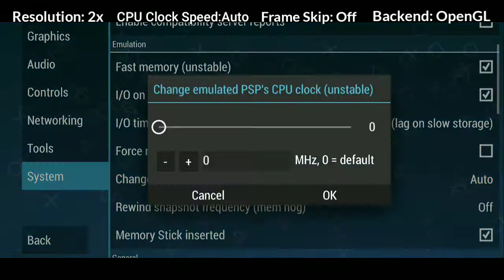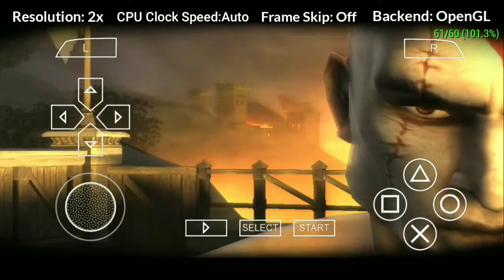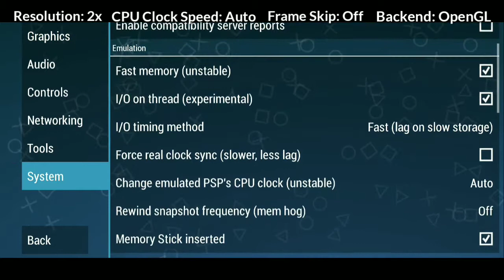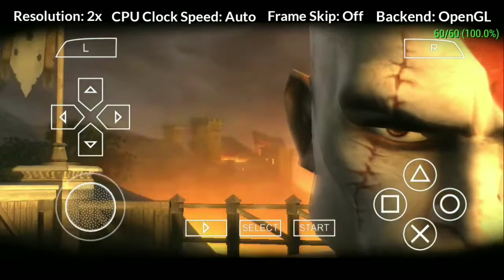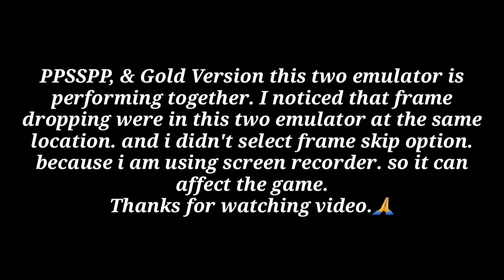God Of War Chains Of Olympus- PPSSPP Emulator VS PSP Gold emulator v1.10.3| Gameplay in Vivo V9 Pro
Device: Vivo V9 Pro (SD 660, 6/64GB)
hello friends...!!
Welcome back my channel. in this video I am going to do comparison between PPSSPP emulator v1.10.3 and PPSSPP GOLD emulator. with god of war chains of olympus game. I'm playing this game in my device vivo v9 pro, running on SD 660. I am not voice overing in this video, because this is comparison video and I'll also make like this video without my voice over ahead.

(God of War Ghost Of Sparta Gameplay in vivo v9 pro with Fastest settings ppsspp v1.10.3)

▶️Next video on Call Of Duty Mobile VS Badlanders Netease game